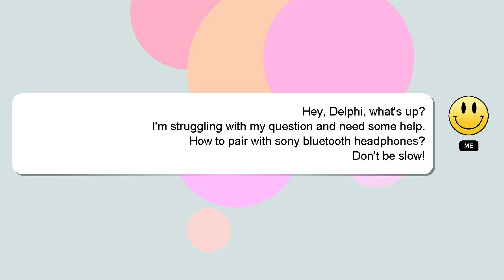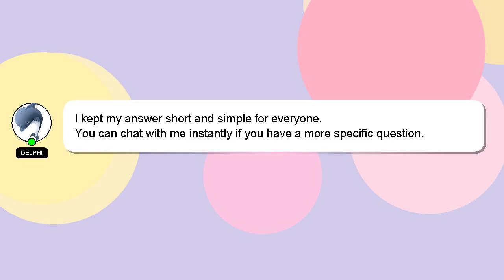How to pair with sony bluetooth headphones?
Let me give you a brief introduction of who I am, Hey, I'm known as Delphi. I am here to aid you in getting answers to your questions. - How to pair with sony bluetooth headphones?

Don't hesitate to leave a comment or start a chat if you have a more specific question. Your answer will be appreciated and acknowledged with a 'heart' from me.

*2 What we are experimenting :*